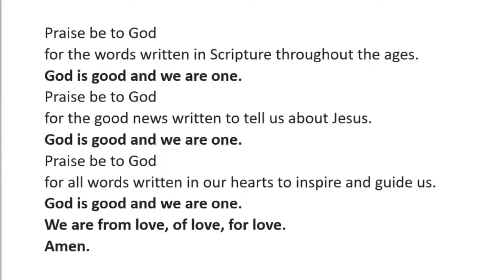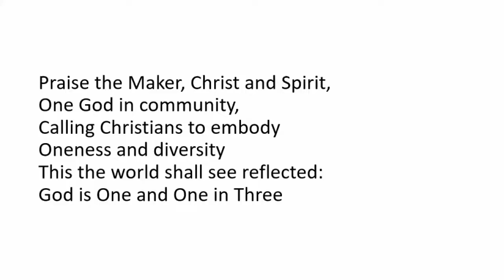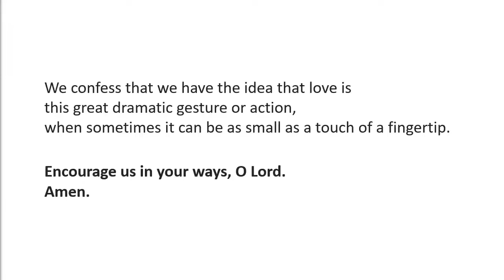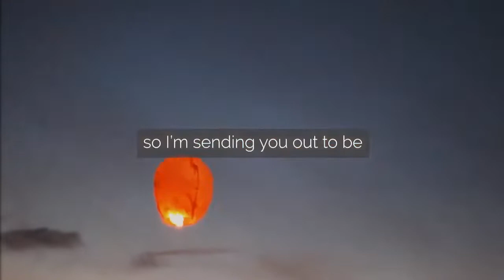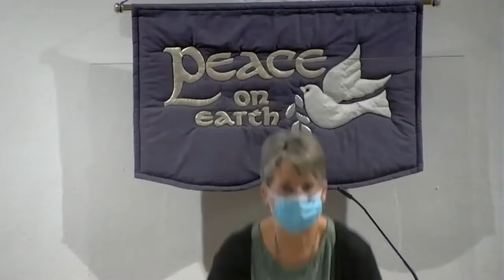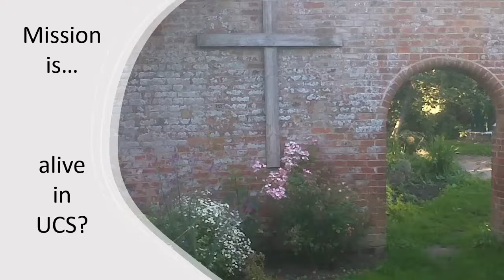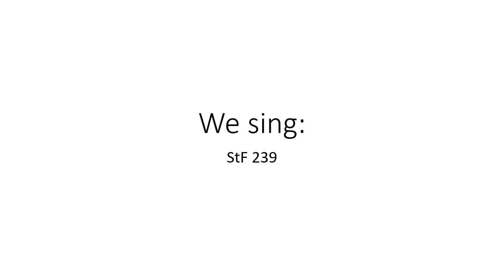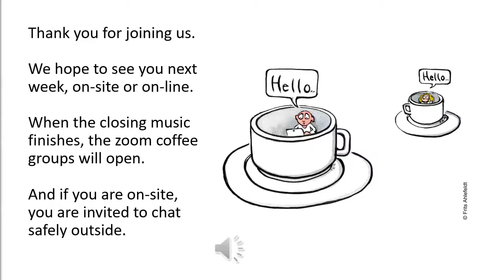Sunday Service 31 October 2021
Adella Pritchard - Mission is ...